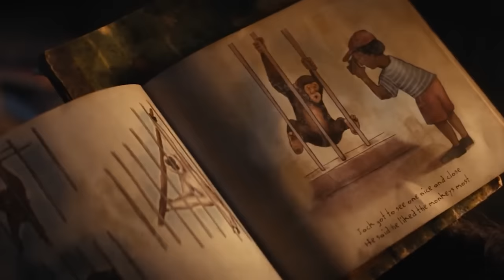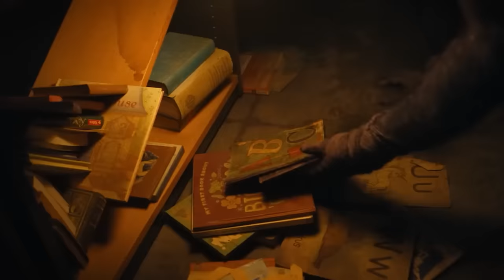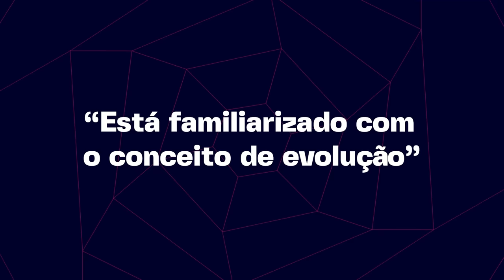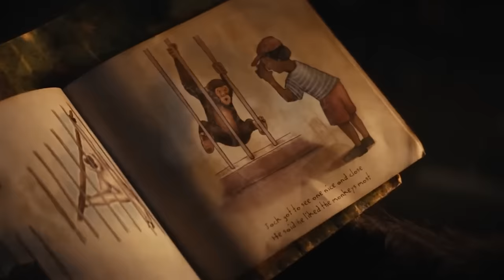PLANETA DOS MACACOS: O REINADO, VAI SER BOM? - Análise COMPLETA do Trailer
Como tradição, alguns trailers de novos lançamentos foram divulgados no intervalo do Super Bowl, e entre eles tá o trailer do novo filme do Planeta dos Macacos. Bora ver tudo o que a gente pode extrair desse trailer. Acabei de ver o trailer do novo filme do planetas dos macacos que é a continuação dos filme Planeta dos Macacos a Origem e Planeta dos Macacos A Guerra, e dá pra ver pelo trailer que o esperado aconteceu, os macacos ganharam a guerra, mas bora tentar espremer esse trailer ao máximo pra ver o que dá pra tirar de informação.

💡 𝗔𝗽𝗼𝗶𝗲 𝗻𝗼𝘀𝘀𝗼 𝗰𝗮𝗻𝗮𝗹:
Teatro Frei Caneca, em abril de 2024 em SP! Compre seu ingresso

AC Alphaville
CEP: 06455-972